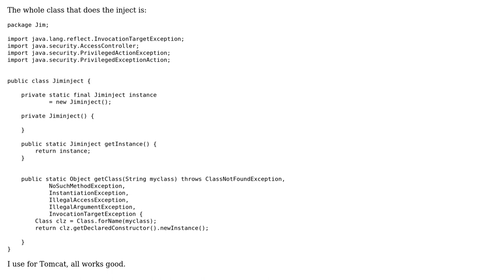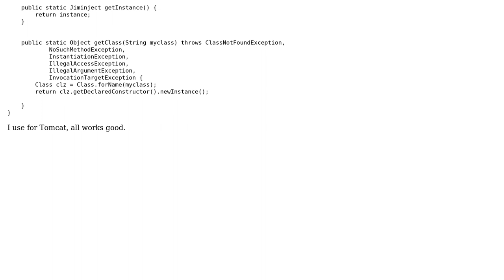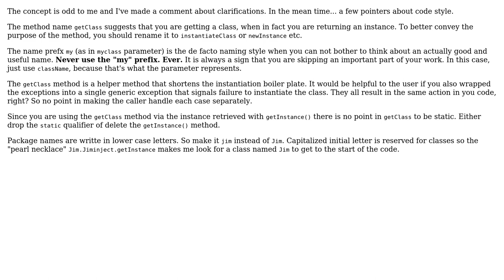Code Review: Java class loader for new instance (2 Solutions!!)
Code Review: Java class loader for new instance

With thanks & praise to God, and with thanks to the many people who have made this project possible! | Content (except music & images) licensed under CC BY-SA | Music | Images & others | With thanks to user TorbenPutkonen user Joop Eggen user Jim Whitaker and the Stack Exchange Network Trademarks are property of their respective owners. You are responsible for your own actions.